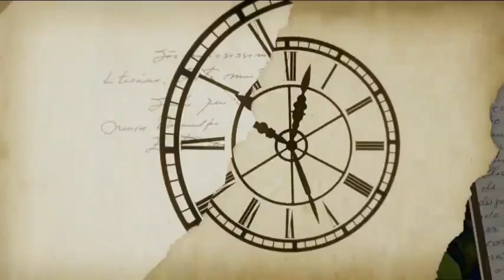¿Gloria Trevi sigue enamorada de su esposo?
¡Mira qué le contestó Gloria Trevi a Gustavo Adolfo Infante!